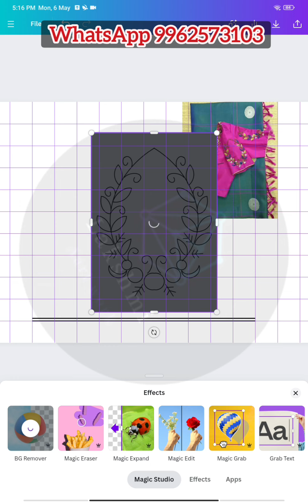Aariwork Tracing using canva app| Neck design